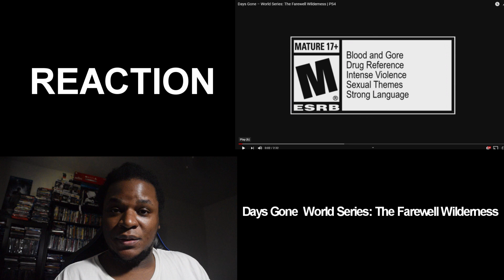Days Gone – World Series: The Farewell Wilderness Trailer Reaction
We finally got a release date for Days Gone for PS4 and some new information about the world of the game.